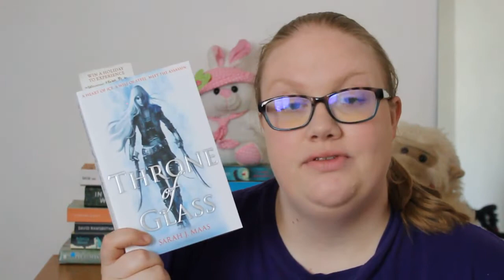Original & Unique Plots // Me, Simone & I 💤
Hey guys, today I wanted to talk about some amazing books that have incredibly unique plots that really stand out to me! Happy reading, let's chat!